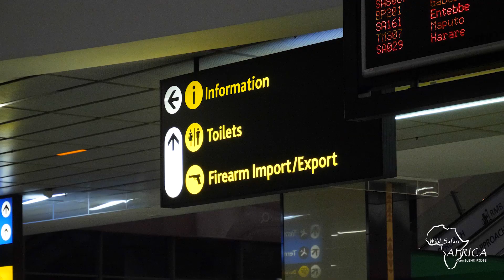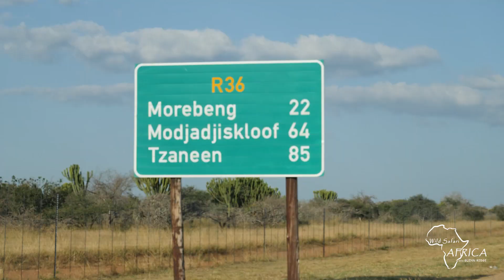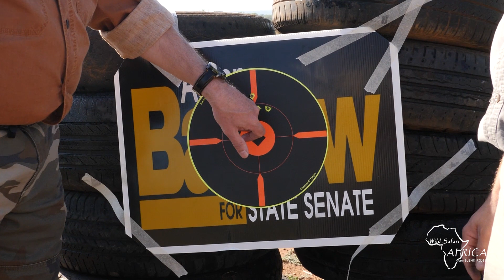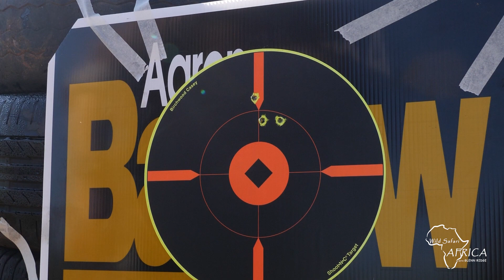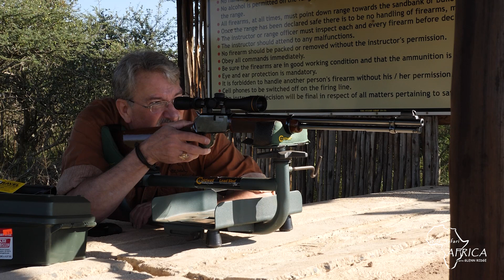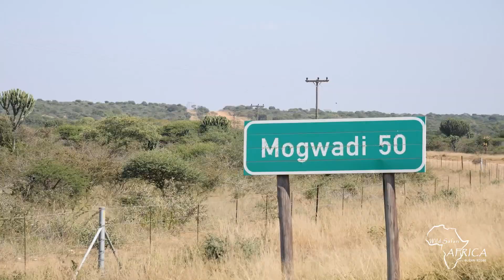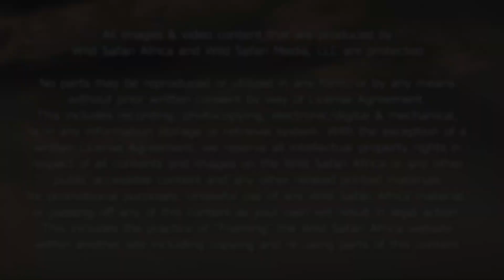Wild Safari AFRICA w/ Glenn Ridge - Ep1 of SZN-2 Blue Wildebeest & In Memory of River Leask”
Join Glenn Ridge as he, PH Craig and Cameramen Tyler & River hunt for Blue Wildebeest in Limpopo Province of South Africa. This episode 1 and season 2 are dedicated to the loving memory of River Leask.
“See you on the Plains”